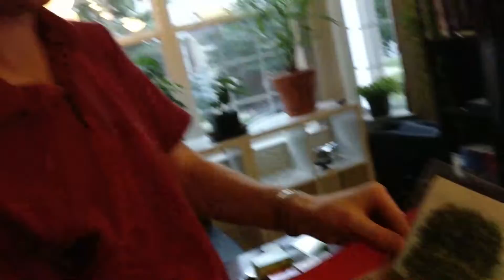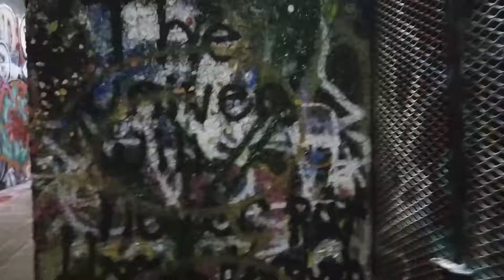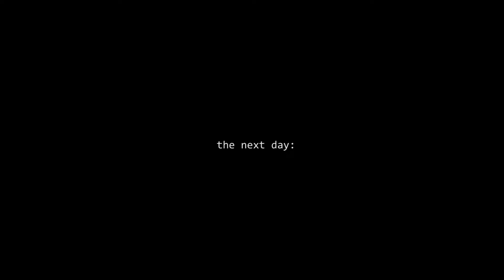Night Club Vlog